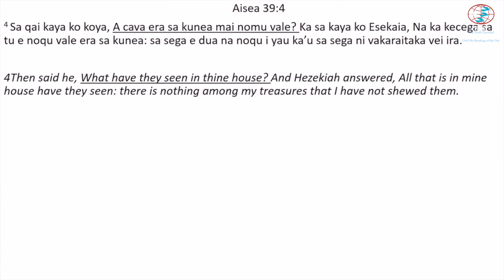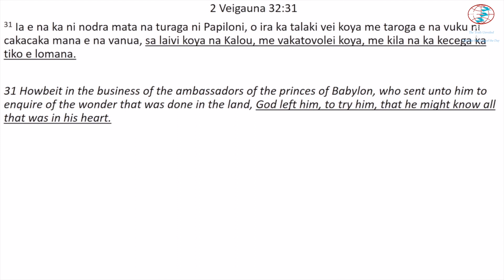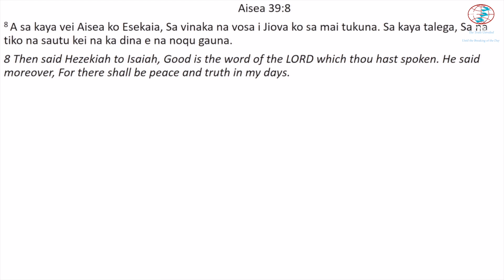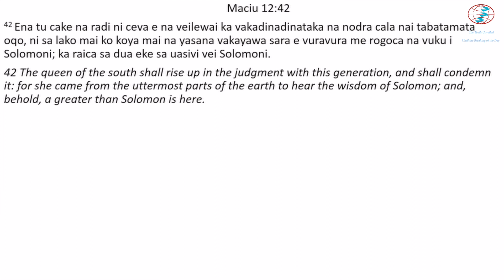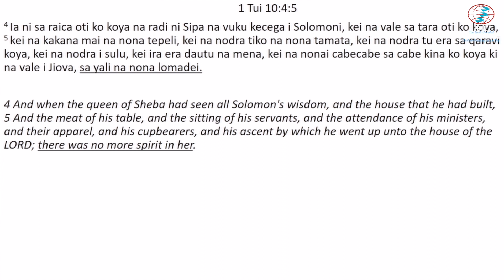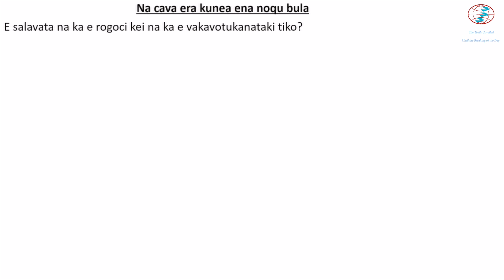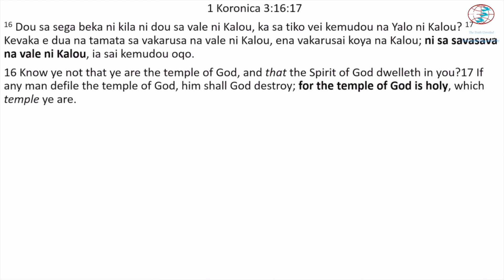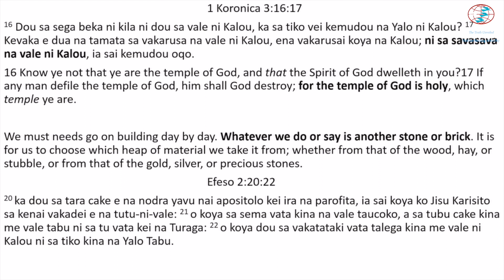"What have they seen in thy house?" a sermon by Jope Ketedau.